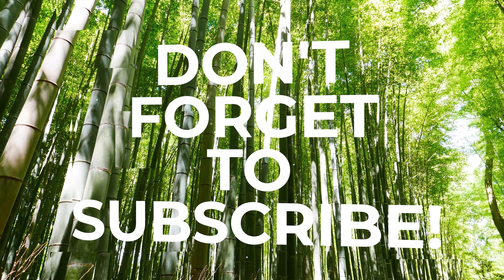8/1/2020 Higashioji-dori Street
【Higashioji-dori Street from Shichijo to Marutamachi】
◆Route on Google Map

When I post it at around 8 pm every day, it will be around noon in London, early morning in America, and afternoon in India...No matter where you are, just sit back and enjoy.

Arigato!